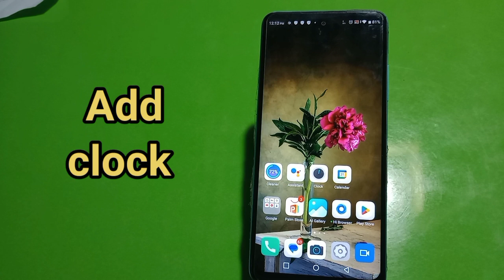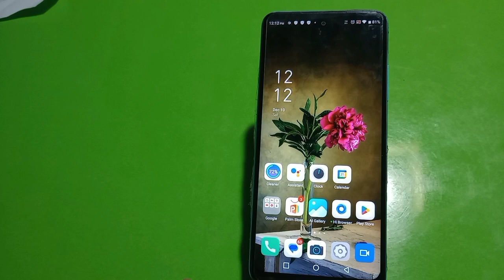Clock Add On Home Screen In Tecno Pova 4 , How To Add Clock In Home Screen,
Clock Add On Home Screen In Tecno Pova 4 , How To Add Clock In Home Screen, Tecno Pova 4  Mein Clock Add Kaise Karen,

Add_Clock_ Tecno Spark